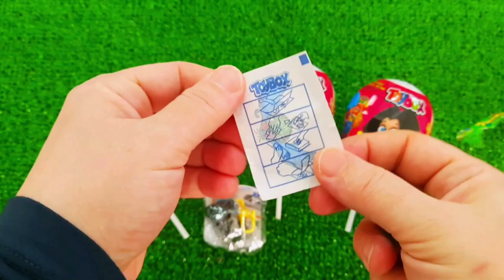7 Rainbow Satisfying Video, DIY How to make Rainbow Slime Candy Baby Shark Kinetic Sand Cutting ASMR